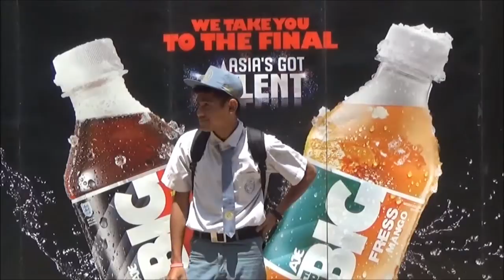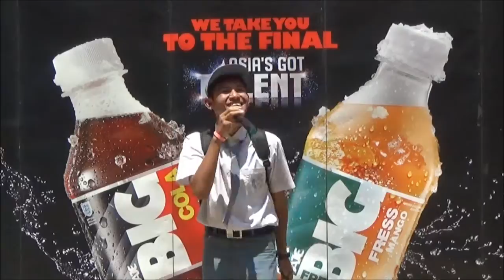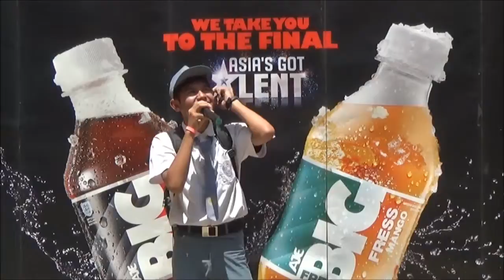Wisnu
SMA Darussalam